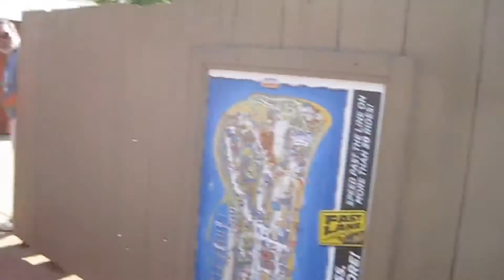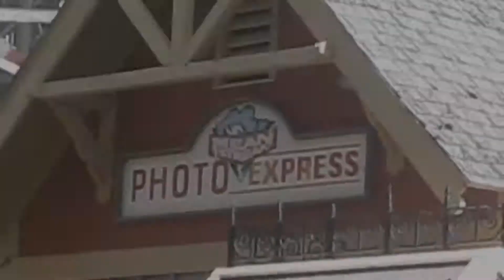Steel Vengeance Hard Hat Tour Behind The Scenes | Cedar Point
A look at ACE's Hard Hat Tour of the newest coaster coming to Cedar Point. Steel Vengeance will shatter records for the RMC Iron Horse devision of coasters. Filmed onsite in Sandusky, Ohio. Coaster Cale used a Canon Powershot MD1100.